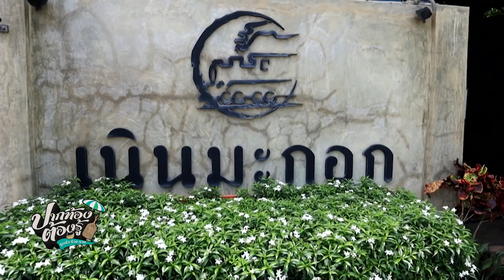เตี๋ยวลิ้นวัว ร้านเก๋าเมืองสองแคว | ปากท้องต้องรู้ | ช่อง8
เตี๋ยวลิ้นวัว ร้านเก๋าเมืองสองแคว ก๋วยเตี๋ยวลิ้นวัว สูตรต้นตำรับ เสิร์ฟพร้อมน้ำจิ้มรสเด็ด สูตรพิเศษของทางร้าน "ป้าเรือน เนินมะกอก" จังหวัดพิษณุโลก โทร.081-971-1872 และ // เฟซบุ๊ก "ร้านก๋วยเตี๋ยวสถานีรถไฟเนินมะกอก"